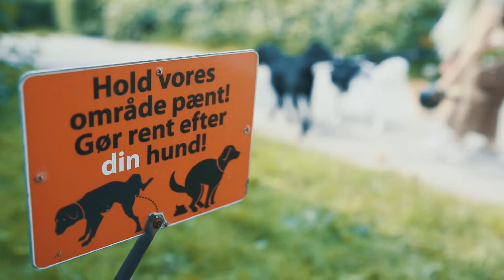Nordjyske - Bliv omdeler